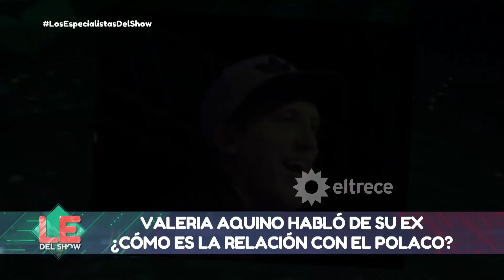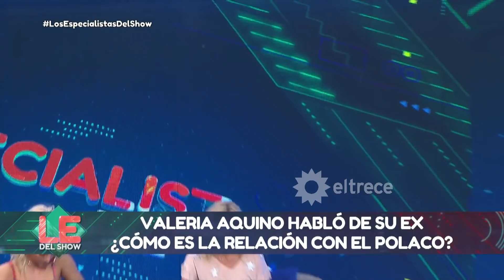¿Valeria Aquino le robó el Kun Agüero a Karina, la princesita?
Momento emitido el jueves 16 de agosto de 2018 en Los especialistas del show.